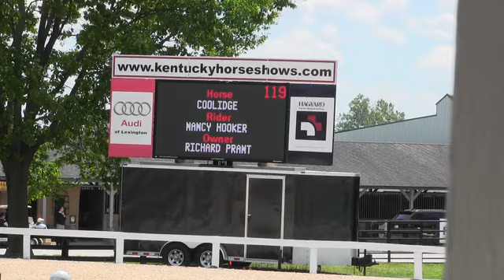Video of COOLIDGE ridden by NANCY HOOKER from ShowNet!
COOLIDGE ridden by NANCY HOOKER at Kentucky Spring Horse Show 2017.  This round is from class 88, AMATEUR OWNER HANDY 3'3 36+ and finished 2 of 6.